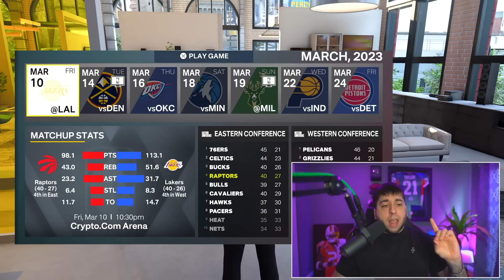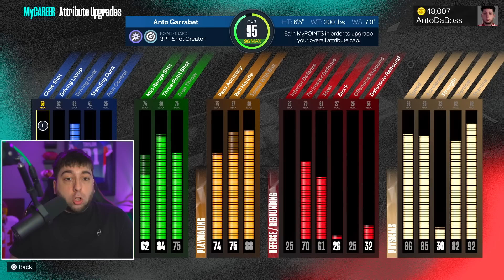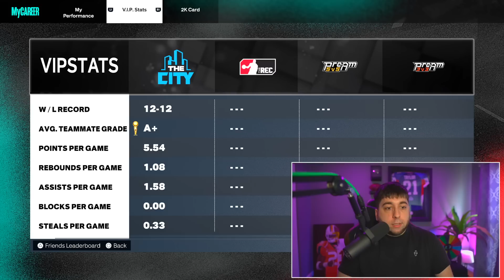NBA 2K23 PS5 MyCareer - Streetball Legend Ep.19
Today we will play a game in the NBA and a few games on the park here on next gen NBA 2k23

Extra Tags: NBA 2K23 All Star Game 3 Point Contest My Career Gameplay College High School Next-Gen PS5 Xbox Best Jumpshot Build NBA 2k24 All Star Weekend Playoffs